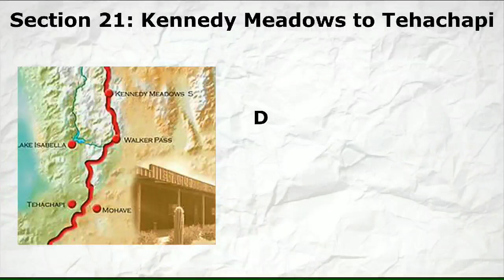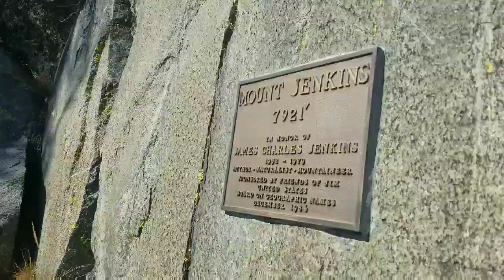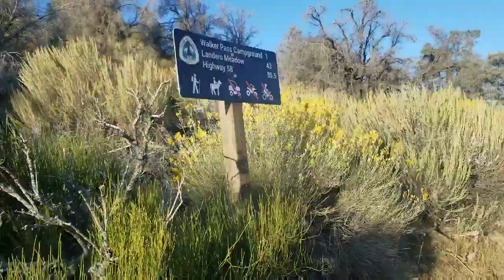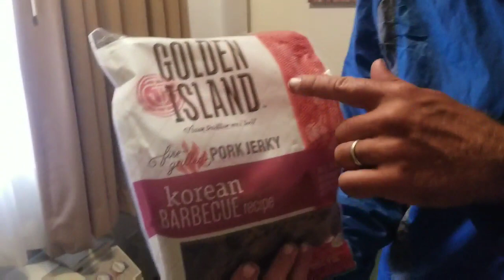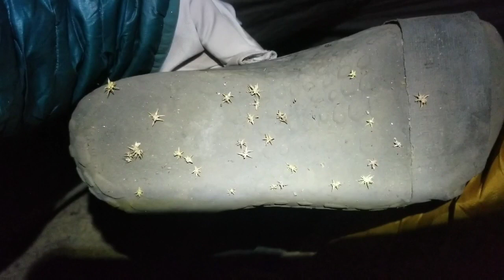PCT Thruhike: Section 21 (Kennedy Meadows to Tehachapi)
In this section,  we begin our hike of the "desert" section from Kennedy Meadows to Tehachapi. This episode features a new team up of a trail family with Snots, O Well, Gretzky, and Money Maker...as well as a shift in scenery.

Our videos feature quick and dirty views of each trail section as well as A+ and F moments and conclude with Lessons Learned. We hope you enjoy!